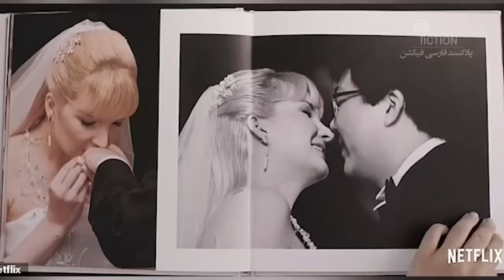پرونده های جنایی: میلیاردر گمشده | +15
گمشدن یک میلیاردر در تمام جهان باعث پر شدن اخبار و رسانه‌ها می‌شود
پرونده جنایی میلیاردر گمشده هماز این دست پرونده ها است که در تمام رسانه‌های ملی و محلی سر و صدای زیادی به پا کرده بود
این پرونده جنایی در کشور برزیل اتفاق افتاده و برای مدت زیادی سرتیتر تمام اخبار بود
در این پرونده جنایی یک میلیاردر معروف به نام مارکوس ماتسونگا گمشده و تیم کارآگاهان و پلیس در حال تلاش برای پیدا کردن نشانی از او به سرنخ‌های عجیب و پیچیده‌ای می‌رسند

برای شنیدن و دیدن ویدیوی دیگری از پرونده های جنایی: میلیاردر گمشده با ما همراه باشید
پرونده های جنایی: جنایت قانونی